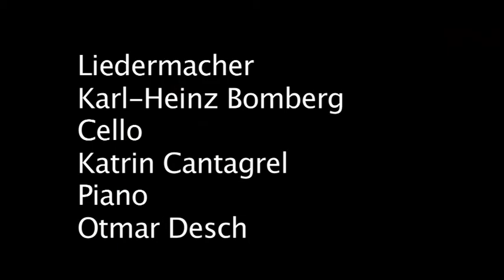Karl-Heinz Bomberg - Liederkonzert in der Pfarrkirche Weißensee (2014)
Karl-Heinz Bomberg spielte im November 2014 in der Pfarrkirche Berlin-Weißensee aus seinem Programm „Seitdem klingt durch die Nacht ein Ton“. Der Liedermacher erhielt empathische Verstärkung durch das Cello von Katrin Cantagrel, und das Klavierspiel von Otmar Desch. Als „Special Guest“ las die Autorin Doris Wiesenbach aus ihrem Erzählband „GRENZENLOS – Deutsch-deutsche Kurzgeschichten“

Kamera und Filmschnitt: Wolfgang Ninnemann